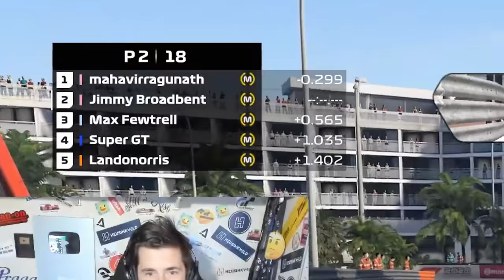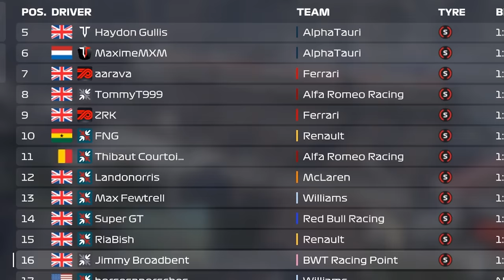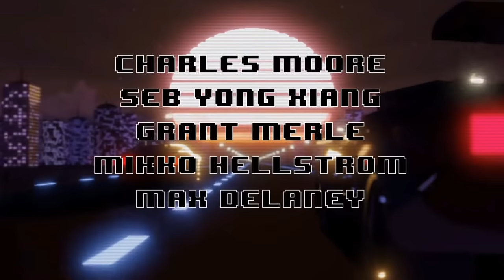I Got To Race The GREATEST F1 DRIVER Of All Time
Unit 3
Burnt Barns Farm
Ninfield
TN339LZ